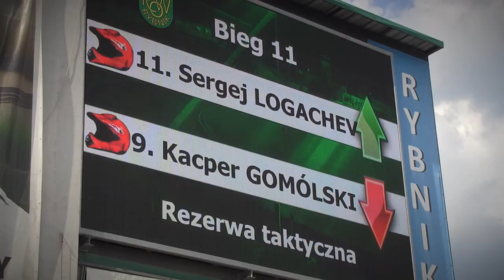ROW Rybnik vs ARGED MALESA Ostrów Wlkp Rybnicki Magazyn Żużlowy 2021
Zaczęło się źle i tak się skończyło. Dziś zawodnicy Arged Malesy Ostrów Wielkopolski kontrolowali mecz przy G72 od początku do końca. Dość powiedzieć, że ani razu nie udało nam się wyjść na prowadzenie, a indywidualnie wygraliśmy 7 wyścigów. Trójki kolekcjonowali tylko Rune Holta i Siergiej Łogaczow. Reszta drużyny zaledwie statystowała w tym spotkaniu...

Jeśli po pierwszych dwóch wyścigach zespół przegrywa sześcioma punktami, to bardzo trudno myśleć o wygranej. Tym bardziej, że ostrowianie stanowili mocny kolektyw bez słabych punktów i z wyścigu na wyścig budowali swoją przewagę. Walasek, Gapiński i wchodzący z rezerwy Patrick Hansen nie pozwolili nam rozwinąć skrzydeł. W efekcie po ośmiu wyścigach dnia przegrywaliśmy już 12 punktami i było wiadomo, że o punkty w tym spotkaniu będzie trudno. Przegrana przy G72 39:51 to kubeł zimnej wody na głowy żużlowców ROW Rybnik.

- Było trudno, tor był bardzo twardy i ciężko było mi się na niego przełożyć. Ale to nas nie tłumaczy, bo przecież chłopaki z Ostrowa jeździły na tej samej nawierzchni. Poza tym, to my byliśmy na domowym obiekcie, a nie oni. Postaramy się odbić sobie ten wynik w Ostrowie. Nic innego nam nie pozostaje - powiedział po meczu Siergiej Łogaczow.

ROW Rybnik:
9. Kacper Gomólski - 2 (0,1,1,-,0)
10. Rune Holta - 16 (3,2,3,2,3,3)
11. Siergiej Łogaczow - 11 (1,0,3,3,3,1)
12. Wiktor Trofimow jr - 1 (0,-,1,0)
13. Michael Jepsen Jensen - 6 (2,1,2,0,1)
14. Kacper Tkocz - 0 (0,-,0)
15. Mateusz Tudzież - 3 (2,1,0,0)

Arged Malesa Ostrów:
1. Nicolai Klindt - 5+3 (2*,2*,d,1*,-)
2. Daniel Kaczmarek - ns
3. Grzegorz Walasek - 10+2 (3,3,1,1*,2*)
4. Tomasz Gapiński - 10 (2,1,3,2,2)
5. Oliver Berntzon - 9 (3,2,2,2,0)
6. Sebastian Szostak - 3 (3,0,0)
7. Jakub Poczta - 2+1 (1,0,1*)
8. Patrick Hansen - 12 (1,3,3,2,3)

Bieg po biegu:
1. (67,23) Walasek, Klindt, Łogaczow, Gomólski - 1:5 - (1:5)
2. (69,23) Szostak, Tudzież, Poczta, Tkocz - 2:4 - (3:9)
3. (67,99) Berntzon, Jepsen Jensen, Hansen, Trofimow jr - 2:4 - (5:13)
4. (66,39) Holta, Gapiński, Tudzież, Szostak - 4:2 - (9:15)
5. (67,02) Walasek, Holta, Gapiński, Łogaczow - 2:4 - (11:19)
6. (67,56) Hansen, Klindt, Jepsen Jensen, Tudzież - 1:5 - (12:24)
7. (66,77) Holta, Berntzon, Gomólski, Poczta - 4:2 - (16:26)
8. (67,49) Gapiński, Jepsen Jensen, Walasek, Tkocz - 2:4 - (18:30)
9. (67,25) Hansen, Holta, Gomólski, Klindt (d) - 3:3 - (21:33)
10. (66,80) Łogaczow, Berntzon, Trofimow jr, Szostak - 4:2 - (25:35)
11. (66,91) Łogaczow, Gapiński, Klindt, Trofimow jr - 3:3 - (28:38)
12. (66,57) Łogaczow, Hansen, Poczta, Tudzież - 3:3 - (31:41)
13. (65,99) Holta, Berntzon, Walasek, Jepsen Jensen - 3:3 - (34:44)
14. (67,21) Hansen, Walasek, Jepsen Jensen, Gomólski - 1:5 - (35:49)
15. (66,30) Holta, Gapiński, Łogaczow, Berntzon - 4:2 - (39:51)